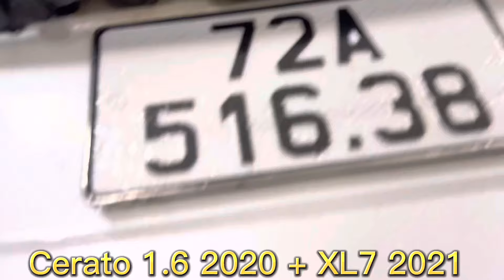Chiều mưa 2/11 lên hình ngay 2 siêu cọp mới về. Cerato 1.6 AT 2020 và XL 7 2020 cực đẹp. 0968044148